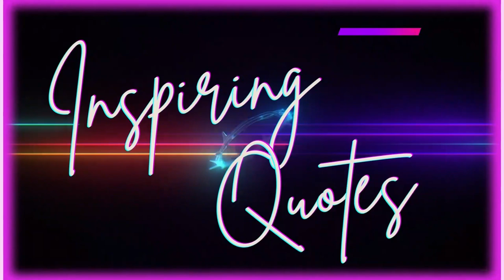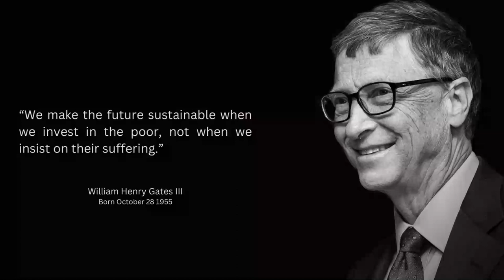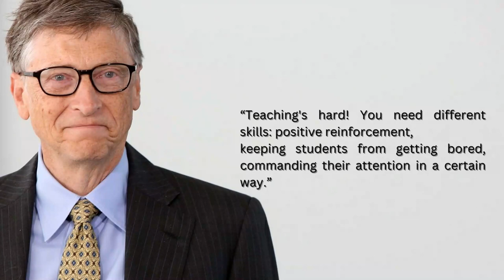Founder of Microsoft Quotes are known in youth to motivate and inspiring you.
Bill Gates, in full William Henry Gates III, (born October 28, 1955, Seattle, Washington, U.S.), American computer programmer and entrepreneur who cofounded Microsoft Corporation, the world’s largest personal-computer software company.

Gates wrote his first software program at the age of 13. In high school he helped form a group of programmers who computerized their school’s payroll system and founded Traf-O-Data, a company that sold traffic-counting systems to local governments. In 1975 Gates, then a sophomore at Harvard University, joined his hometown friend Paul G. Allen to develop software for the first microcomputers. They began by adapting BASIC, a popular programming language used on large computers, for use on microcomputers. With the success of this project, Gates left Harvard during his junior year and, with Allen, formed Microsoft. Gates’s sway over the infant microcomputer industry greatly increased when Microsoft licensed an operating system called MS-DOS to International Business Machines Corporation—then the world’s biggest computer supplier and industry pacesetter—for use on its first microcomputer, the IBM PC (personal computer). After the machine’s release in 1981, IBM quickly set the technical standard for the PC industry, and MS-DOS likewise pushed out competing operating systems. While Microsoft’s independence strained relations with IBM, Gates deftly manipulated the larger company so that it became permanently dependent on him for crucial software. Makers of IBM-compatible PCs, or clones, also turned to Microsoft for their basic software. By the start of the 1990s he had become the PC industry’s ultimate kingmaker.
All of these qualities were evident in Gates’s nimble response to the sudden public interest in the Internet. Beginning in 1995 and 1996, Gates feverishly refocused Microsoft on the development of consumer and enterprise software solutions for the Internet, developed the Windows CE operating system platform for networking noncomputer devices such as home televisions and personal digital assistants, created the Microsoft Network to compete with America Online and other Internet providers, and, through Gates’s company Corbis, acquired the huge Bettmann photo archives and other collections for use in electronic distribution.
In addition to his work at Microsoft, Gates was also known for his charitable work. With his then wife, Melinda, he launched the William H. Gates Foundation (renamed the Bill & Melinda Gates Foundation in 1999) in 1994 to fund global health programs as well as projects in the Pacific Northwest. During the latter part of the 1990s, the couple also funded North American libraries through the Gates Library Foundation (renamed Gates Learning Foundation in 1999) and raised money for minority study grants through the Gates Millennium Scholars program. In June 2006 Warren Buffett announced an ongoing gift to the foundation, which would allow its assets to total roughly $60 billion in the next 20 years. At the beginning of the 21st century, the foundation continued to focus on global health and global development, as well as community and education causes in the United States. After a short transition period, Gates relinquished day-to-day oversight of Microsoft in June 2008—although he remained chairman of the board—in order to devote more time to the Bill & Melinda Gates Foundation. In February 2014 he stepped down as chairman but continued to serve as a board member until 2020. During this time he was awarded the Presidential Medal of Freedom (2016). The documentary series Inside Bill’s Brain: Decoding Bill Gates appeared in 2019. Two years later Gates and his wife divorced.